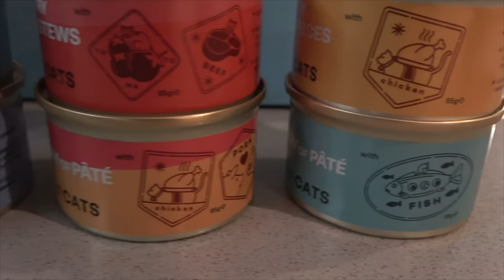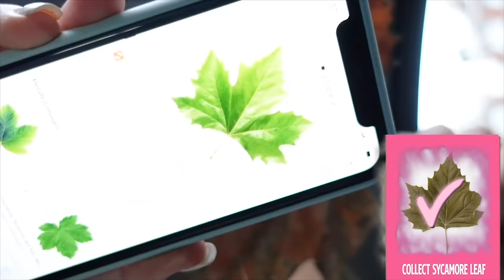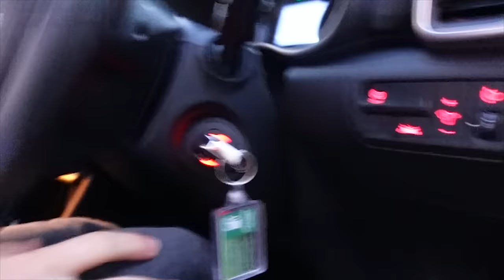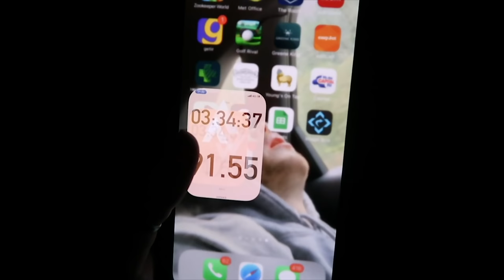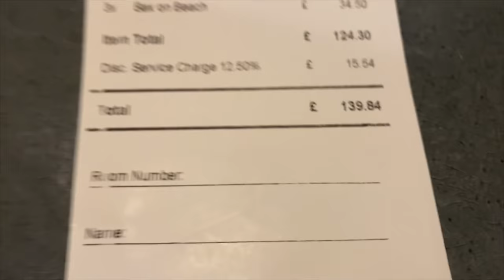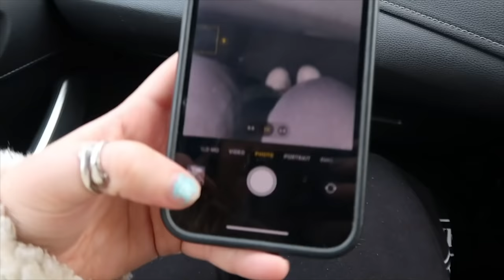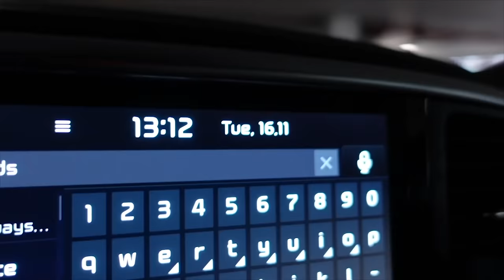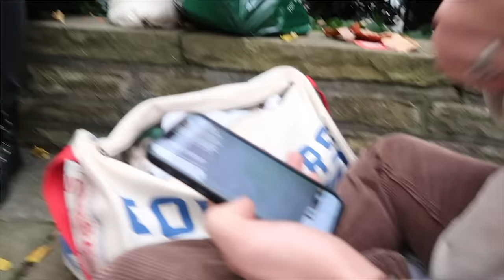£100 Vs £1,000 Road Trip ft. BambinoBecky & ChrisMD